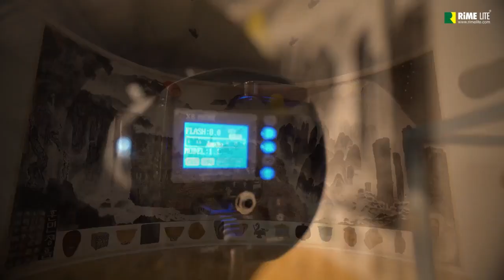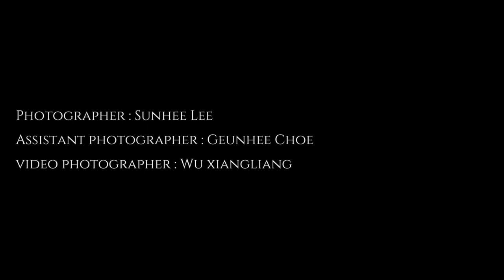RiME LITE XB Prime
Since 1981 Hyundae has continued to develop and produce high quality and technically
 advanced photographic equipment and accessories to become recognized as a world
 leading brand.